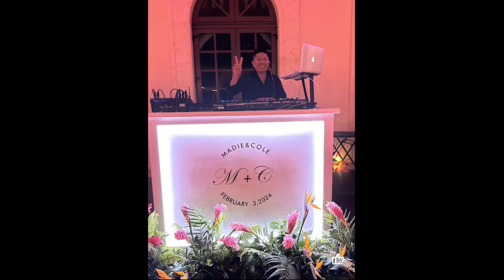White DJ booth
Uno AV offers Audiovisual services in Riviera Maya (Cancun, Playa del Carmen and Tulum).
We are specialized in weddings!